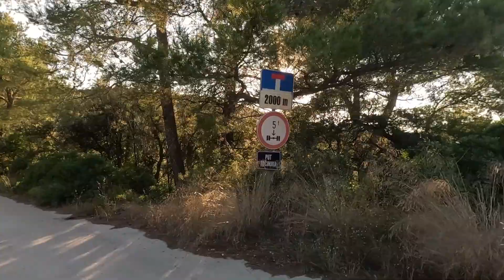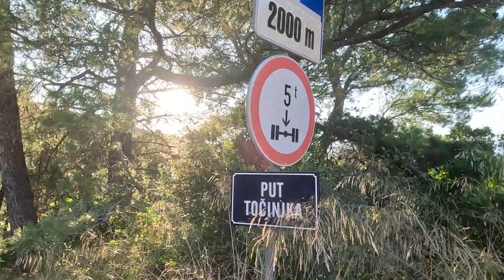CHORWACJA - stopa sv. Ivana - spacer przed zachodem - POVLJA - wyspa BRAČ - sezon NA SZLAKU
- trasa
nagrane kamerą: GoPro 8  i 11 Black

🤝 Doceniamy każdy Wasz gest -  montażysta lubi kawę :) ❤️🤩
🔔  Dzięki temu będziesz na  bieżąco z naszymi filmami. Do zobaczenia w następnej relacji..
💻 Sprzęt którego używamy:
Kamery: Gopro 8 Black, Gopro 11 Black, Samsung Galaxy S10, Sony A6000,
Mikrofony: RODE NT-USB mini
Laptop: Lenovo IdeaPad 5 Pro 16IHU6
Oprogramowanie: Wondershare Filmora 13 , Movavi Video Editor, Corel VideoStudio Ultimate 2022, Corel Draw